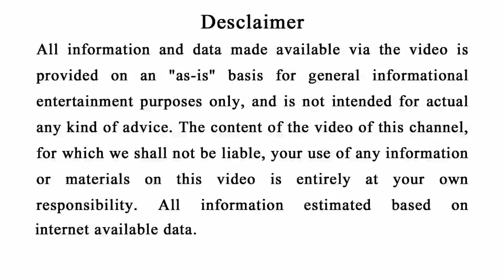କେଉଁ ବାରରେ ଜନ୍ମ ହୋଇଥିବା ପିଲା ଭାଗ୍ୟଶାଳୀ ହୋଇଥାନ୍ତି | In which Day Lucky babies are born#Anuchintaodia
odia bayagita
odia sadhubani
odia anuchinta
odia tips
odia vastu tips
vastu bichara
odia nitibani

Malika bachana
Malika katha
Odia purana katha
Debabani odia

Mythology odia
Divine tips odia
ଦୈନିକ ରାଶିଫଳ
ମାସିକ ରାଶିଫଳ odia
Motivation odia